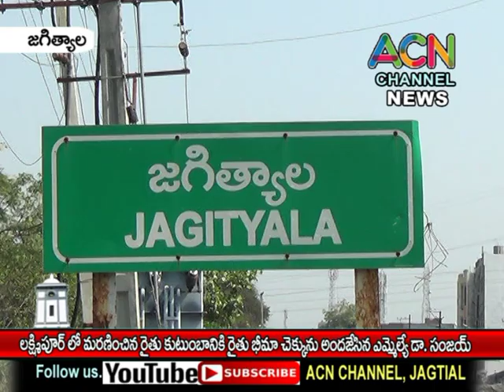జగిత్యాల : లక్ష్మీపూర్ లో మరణించిన రైతు కుటుంబానికి రైతు భీమా చెక్కును అబీదజేసిన ఎమ్మెల్యే డా. సంజయ్